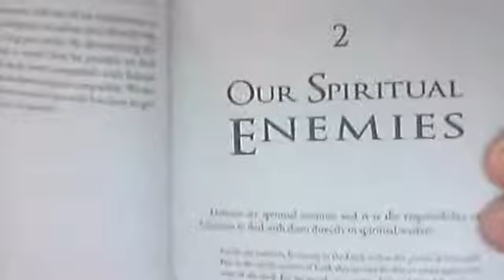OUR SPIRITUAL ENEMIES NARRATED BY TY GUTIERREZ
CALIFORNIA DELIVERANCE CENTER
DELIVERANCE SCHOOL